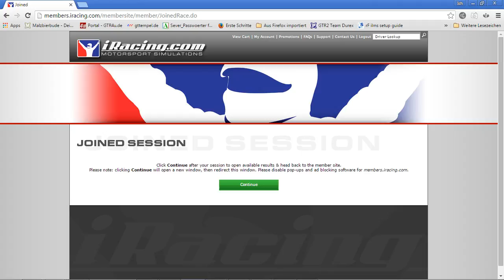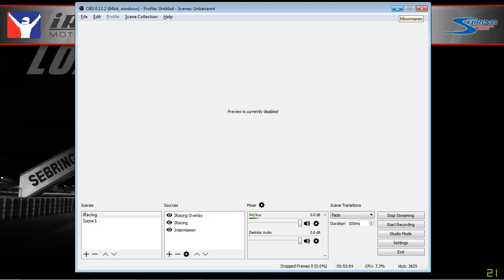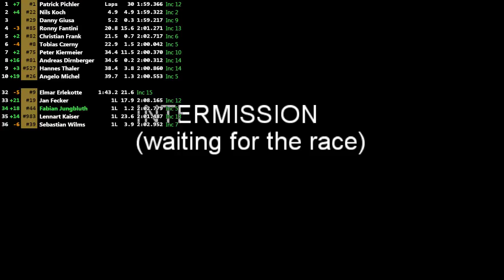DSTM 2016/1 @ Sebring - One full Grid!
Full Grid, what a gaggle!